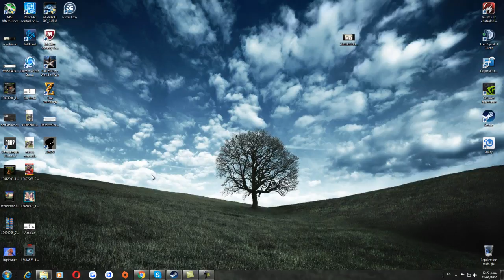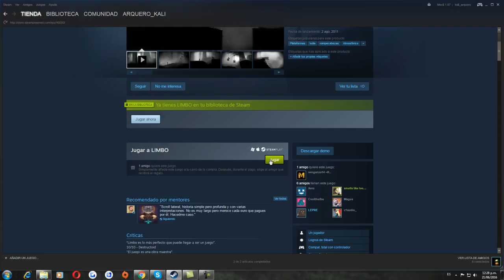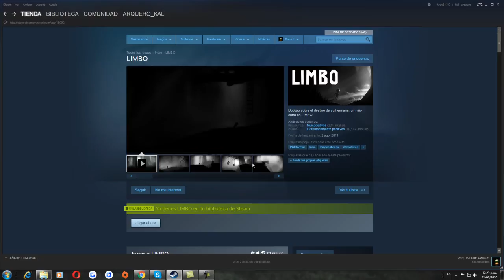Limbo Gratis (tiempo limitado)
Paseando por internet vi que Limbo estaba gratis, apure a descargarlo y a realizar un vídeo para que otras personas se enteren